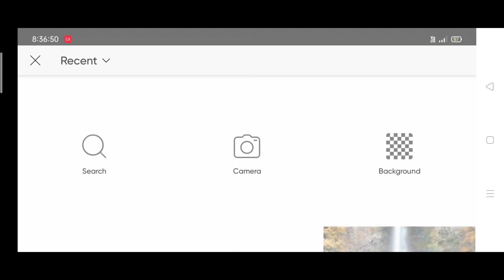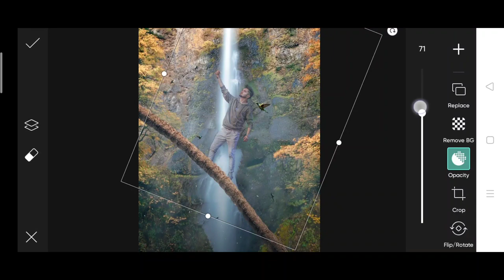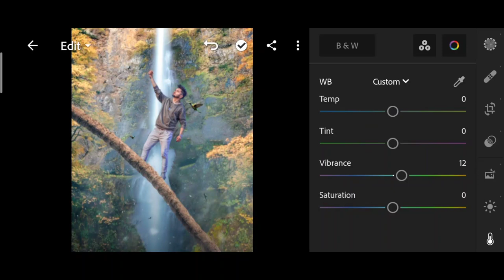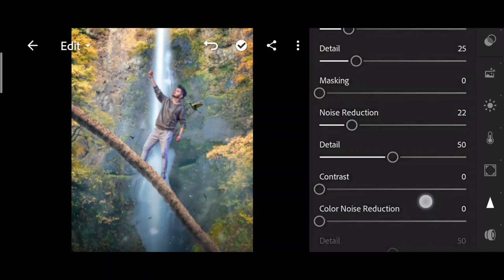Jigarvandarvala new photo editing in picsart | jigarvandarvala birds photo editing